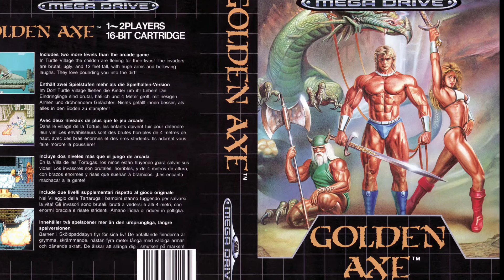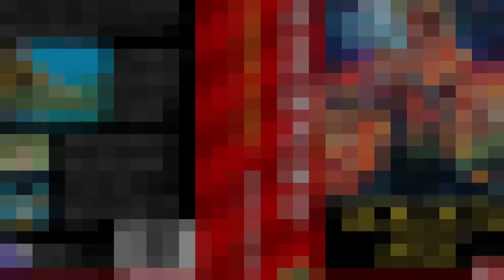Golden Axe - Battlefield/Boss Theme (Midi Retune)